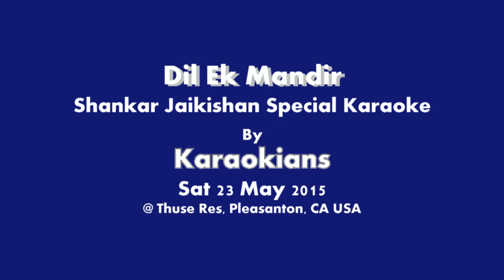Yeh Raat Bhigee Bhigee By Vilas & Megha Thuse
Dil Ek Mandir – Shankar Jaikishan Special
Karaokians – Karaoke Night
Performance By: Vilas & Megha Thuse
Karaokians Karaoke Night Sat 23 May 2015
Venue: Thuse Res, Pleasanton CA, USA
“Karaokians” is a Group of Karaoke Lovers in San Francisco Bay Area founded By Vilas Thuse, Pleasanton, CA - USA